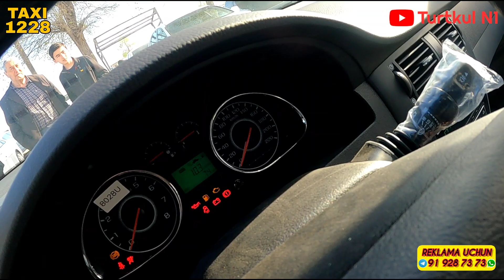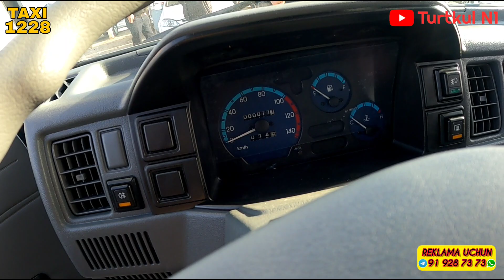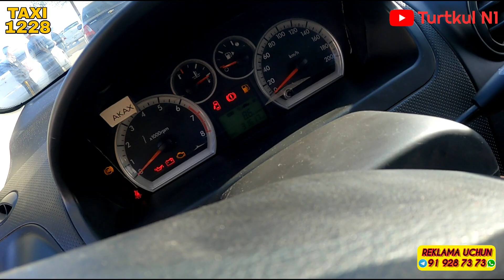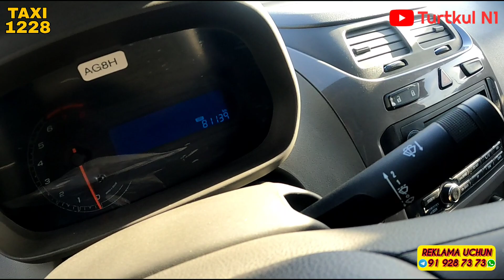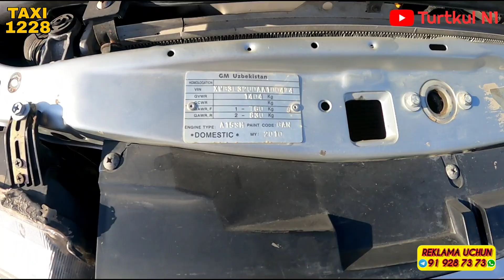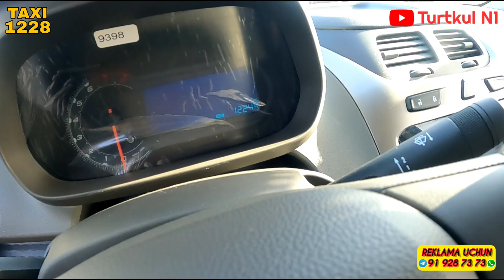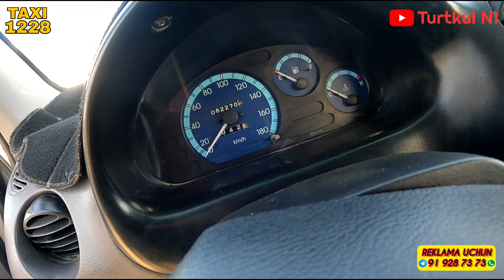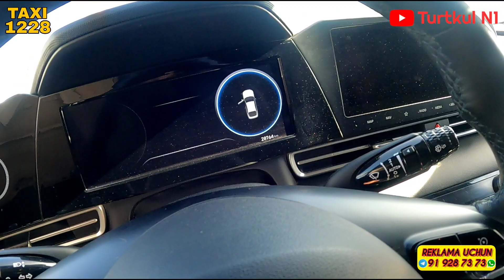ТУРТКУЛЬ МАШИНА БОЗОР 26.марта.2023.г